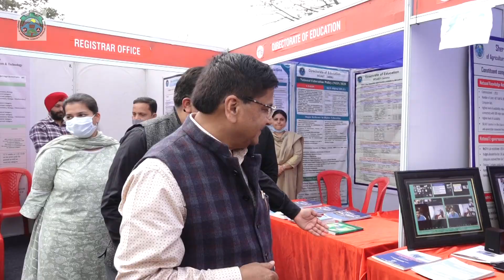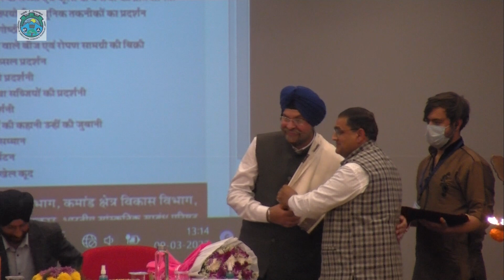Day 3 of Virtual Krishi Mela -2022 SKUAST-Jammu